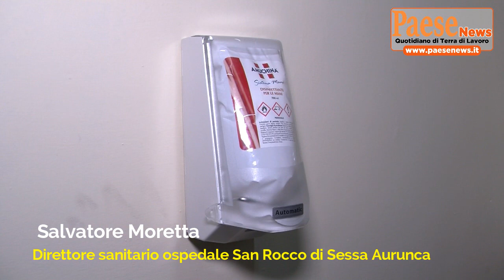coronavirus sessa aurunca ospeda san rocco direttore moretta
Sessa Aurunca – La protezione civile ha montato la tenda di emergenza all’interno del piazzale dell’ospedale San Rocco di Sessa Aurunca, vicinissimo all’ingresso del pronto soccorso. Servirà per garantire sicurezza a pazienti e operatori sanitari, in caso di sospetto contagio.  E’ il direttore sanitario, Salvatore Moretta, a spiegare come funziona il nuovo percorso realizzato nella struttura sanitaria sessana; un percorso che permetterà di gestire la presenza contemporanea di due persone con sospetto contagio da coronavirus. Chiaramente è consigliabile, come ha riferito lo stesso direttore Moretta, rivolgersi sempre al proprio medico di base prima di presentarsi al pronto soccorso. La tenda montata oggi pomeriggio dalla protezione civile servirà per impedire l’intasamento e il conseguente blocco dell’unità operativa.